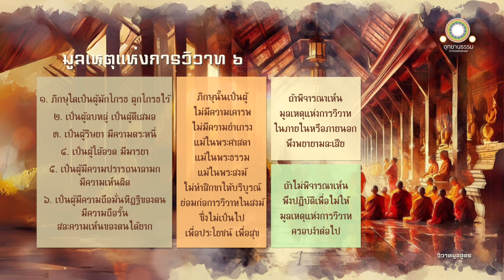การละมูลเหตุแห่งการวิวาท | วิวาทมูลสูตร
การละมูลเหตุแห่งการวิวาท
วิวาทมูลสูตร

ดูกรภิกษุทั้งหลาย มูลเหตุแห่งการวิวาท ๖ ประการนี้ ๖ ประการเป็นไฉน คือ

ภิกษุในธรรมวินัยนี้ ย่อมเป็นผู้มักโกรธ ผูกโกรธไว้

ภิกษุใดย่อมเป็นผู้มักโกรธ ผูกโกรธไว้ ภิกษุนั้นย่อมเป็นผู้ไม่มีความเคารพ ไม่มีความยำเกรงแม้ในพระศาสดา... แม้ในพระธรรม ... แม้ในพระสงฆ์ เป็นผู้ไม่ทำให้บริบูรณ์แม้ในสิกขา

ดูกรภิกษุทั้งหลาย ภิกษุผู้ไม่เคารพไม่ยำเกรงในพระศาสดา... ในพระธรรม... ในพระสงฆ์ ไม่กระทำให้บริบูรณ์ในสิกขา ย่อมก่อการวิวาทให้เกิดขึ้นในสงฆ์ ซึ่งเป็นไปเพื่อมิใช่ประโยชน์เกื้อกูลแก่ชนหมู่มาก เพื่อสิ่งไม่เป็นสุขแก่ชนหมู่มาก เพื่อความฉิบหาย เพื่อทุกข์แก่เทวดาและมนุษย์ทั้งหลาย

ดูกรภิกษุทั้งหลาย ถ้าเธอทั้งหลายพึงพิจารณาเห็นซึ่งมูลเหตุแห่งการวิวาทเห็นปานนั้นในภายในหรือภายนอกไซร้ เธอทั้งหลายพึงพยายามเพื่อละมูลเหตุแห่งการวิวาทที่เป็นบาปนั้นเสีย

ถ้าเธอทั้งหลายไม่พึงพิจารณาเห็นซึ่งมูลเหตุแห่งการวิวาทเห็นปานนั้นในภายในหรือภายนอกไซร้ เธอทั้งหลายพึงปฏิบัติเพื่อไม่ให้มูลเหตุแห่งการวิวาทเห็นปานนั้นครอบงำต่อไป

การละมูลเหตุแห่งการวิวาทที่เป็นบาปนั้น มูลเหตุแห่งการวิวาทที่เป็นบาปนั้น ไม่ครอบงำต่อไป ย่อมมีได้ด้วยประการฉะนี้

อีกประการหนึ่ง ภิกษุเป็นผู้ลบหลู่ ตีเสมอ ฯลฯ

อีกประการหนึ่ง ภิกษุเป็นผู้ริษยา มีความตระหนี่ ฯลฯ

อีกประการหนึ่ง ภิกษุเป็นผู้โอ้อวด มีมารยา ฯลฯ

อีกประการหนึ่ง ภิกษุเป็นผู้มีความปรารถนาลามก มีความเห็นผิด ฯลฯ

ภิกษุใดเป็นผู้ถือมั่นทิฐิของตน ถือรั้น สละความเห็นของตนได้ยาก ภิกษุนั้น เป็นผู้ไม่มีความเคารพ ไม่ยำเกรงแม้ในพระศาสดา... แม้ในพระธรรม... แม้ในพระสงฆ์ ไม่กระทำให้บริบูรณ์แม้ในสิกขา

ดูกรภิกษุทั้งหลาย ถ้าเธอทั้งหลายพึงพิจารณาเห็นมูลเหตุแห่งการวิวาทเห็นปานนั้น ในภายในหรือภายนอกไซร้ เธอทั้งหลายพึงพยายามเพื่อละเหตุแห่งการวิวาทที่เป็นบาปนั้นเสีย

ถ้าเธอทั้งหลายไม่พึงพิจารณาเห็นมูลเหตุแห่งการวิวาทเห็นปานนั้น ในภายในหรือภายนอก เธอทั้งหลายพึงปฏิบัติเพื่อไม่ให้มูลเหตุแห่งการวิวาทที่เป็นบาปนั้นครอบงำต่อไป

การละมูลเหตุแห่งการวิวาทที่เป็นบาปนั้น (และ) มูลเหตุแห่งการวิวาทที่เป็นบาปนั้นไม่ครอบงำต่อไป ย่อมมีได้ด้วยประการอย่างนี้

ดูกรภิกษุทั้งหลาย มูลเหตุแห่งการวิวาท ๖ ประการนี้แล